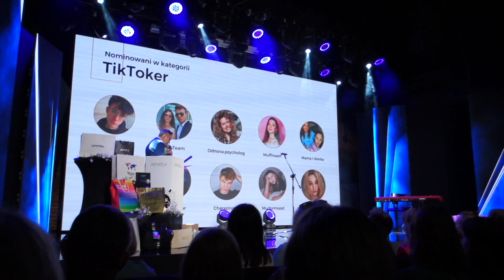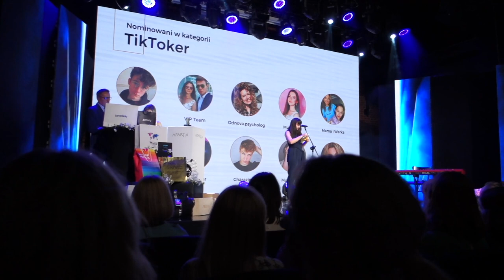ZOSTAŁEM TIKTOKEREM 2020?🏆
Hejka kochani! Vlogi z naszego życia to napewno nie są zwyczajne vlogi! Śmiech, intryga i dramat to u nas codzienność! ZAPRASZAMY!

Jeśli zajrzałeś do opisu zostaw komentarz „⭐️”